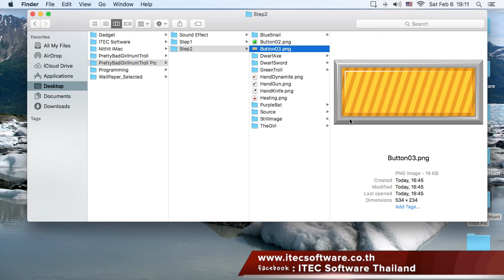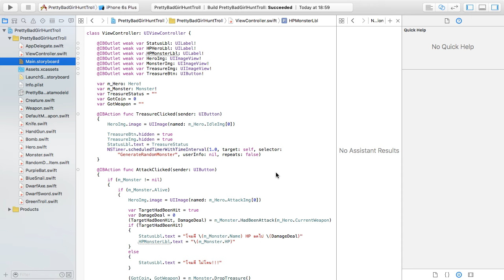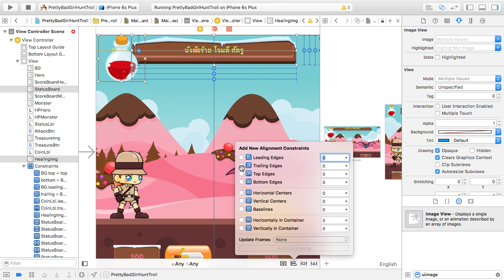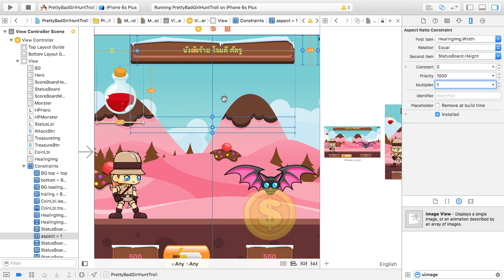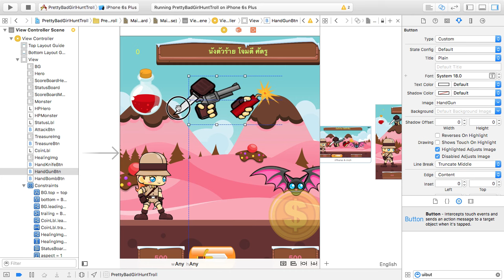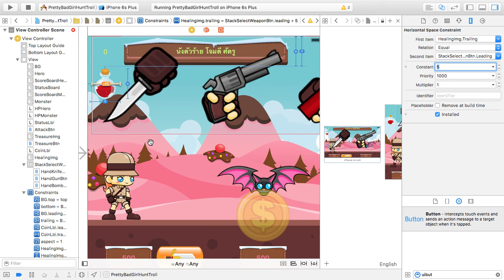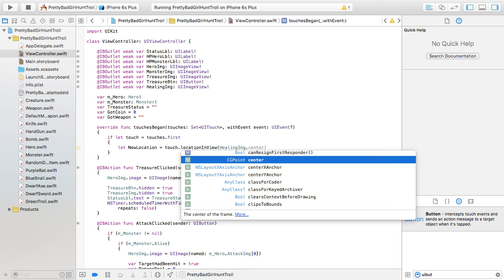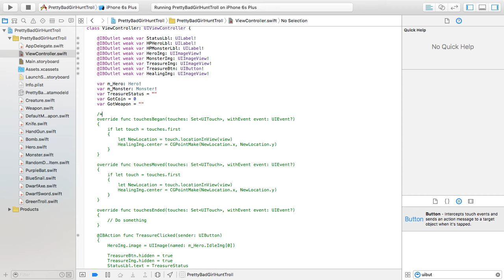38 : สอนเขียนโปรแกรมบนระบบ iOS ด้วยภาษา Swift สำหรับผู้เริ่มต้น - Simple RPG Game With OOP Part 7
สอนเขียนโปรแกรมบนระบบ iOS ด้วยภาษา Swift สำหรับผู้เริ่มต้น (Beginner) Day 38 Simple RPG Game With OOP Part 7
สิ่งที่เป็นประโยชน์ สิ่งที่คุณจะได้รับ : การวาง Layout โดยใช้ Stack, วิธีคลิกเมาส์ แล้วรูปภาพจะมาปรากฏตามจุดที่คลิก, วิธีคลิกที่รูปภาพ แล้วลากเมาส์ โดยที่รูปจะมาตามเมาส์